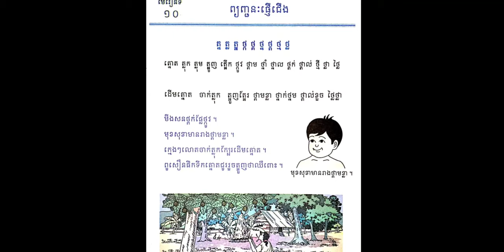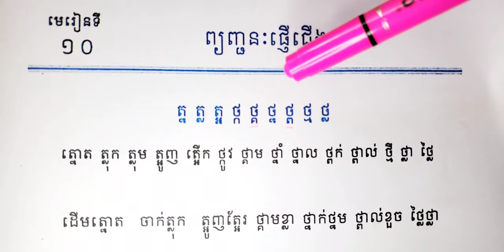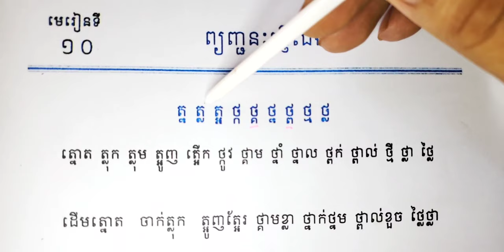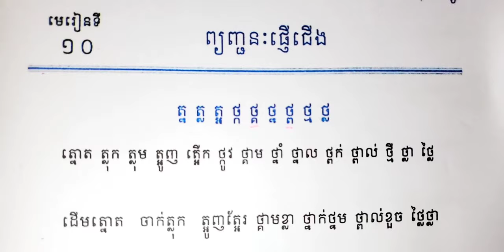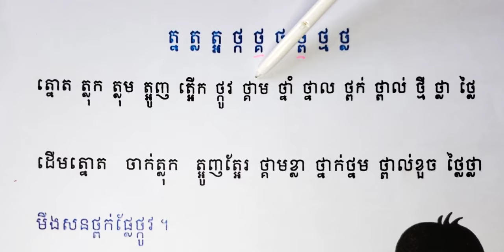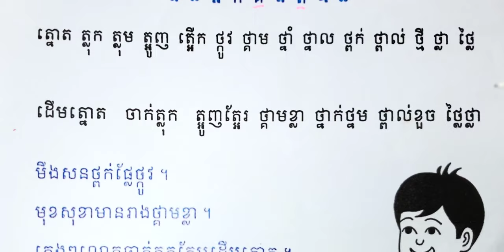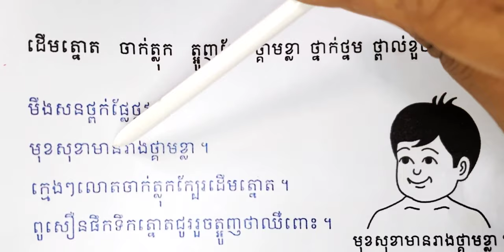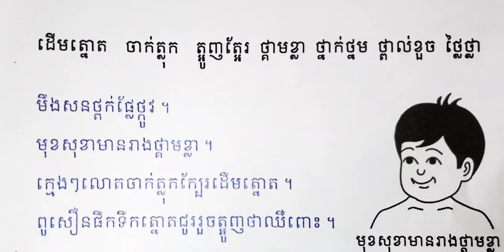មេរៀនទី១០ ព្យញ្ជនៈផ្ញើជើង (ព្យញ្ជនៈផ្សំ) ភាគ២